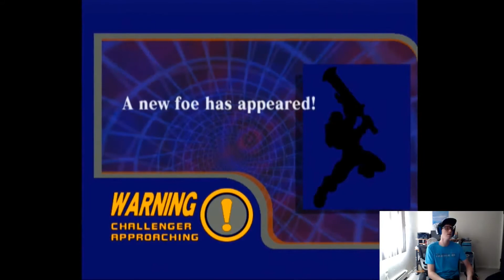Unlocking Melee 5: Horde Mode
Back at it with my Unlocking Melee Series! Today we just do some more events.

Follow Omega!